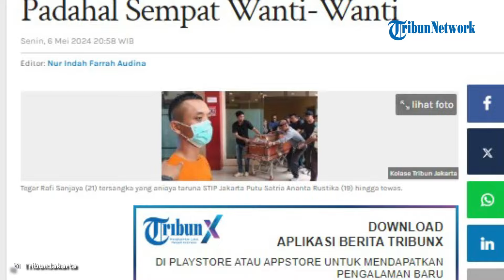Ibunda Tegar Pelaku Penganiayaan Taruna STIP Sampai Mengurung Diri, Padahal Sempat Beri Petuah!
TRIBUN-VIDEO.COM, JAKARTA - Tegar Rafi Sanjaya (21) menjadi tersangka penganiayaan yang menewaskan juniornya, Putu Satria Ananta Rustika (19) di Sekolah Tinggi Ilmu Pelayaran (STIP) Jakarta.

Putu diketahui tewas setelah dipukul sebanyak lima kali pada bagian ulu hati oleh Tegar selaku kakak tingkatnya di dalam toilet kampus, pada Jumat (3/5/2024).

Ibunda Tegar, Sri sempat syok saat mengetahui hal ini. Bahkan keluarganya sampai mengurung diri dan menghindari komunikasi dari pihak manapun.

Hal ini diungkap oleh Paman Tegar, Triyono. Terlebih ketika si bungsu dipastikan sebagai tersangka. Pihak keluarga langsung terbujur lemas.

“Syoknya ibunya sudah tiga sampai lima hari ini, lemes aja keadaan fisiknya,” kata Triyono saat ditemui di kediamannya Jalan H Banir, Kecamatan Jatiasih, Kota Bekasi, Senin (6/5/2024).

Tak hanya itu, pihak keluarga sampai tak nafsu makan seperti biasanya.

"Saya juga shock lemas, apalagi pas benar dinyatakan tersangka, ibunya Tegar juga lemas sembari nangis,” sambungnya.

VP: PRAS